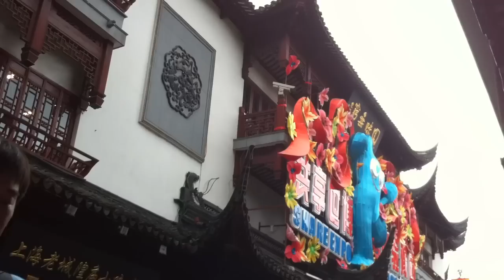Douay Martyrs China Trip 2010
Our trip to three of the Main Cities of China. Year 12 and 13

This is a rough cut together of the clips, not any background music or anything, just the video :-)